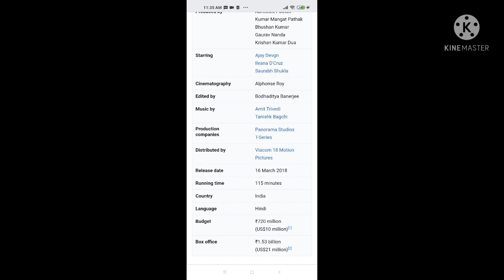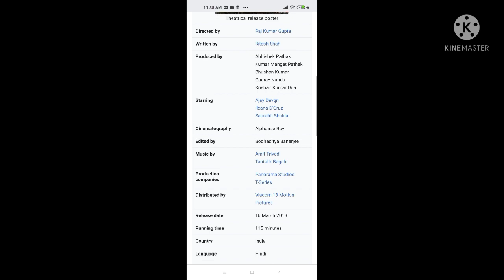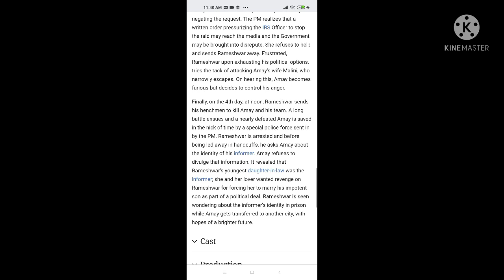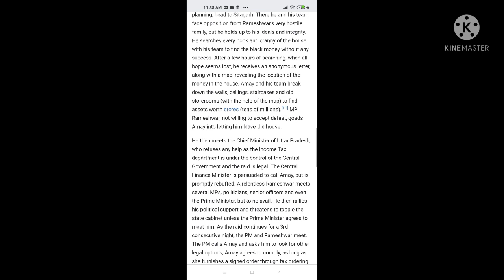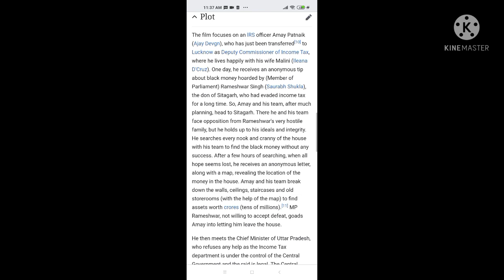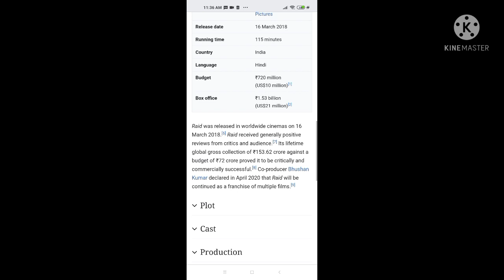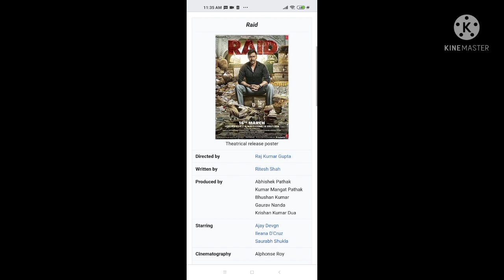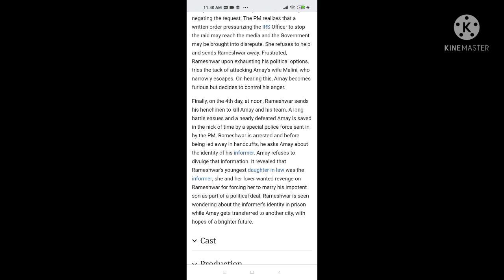Raid | 2018 | Full Movie Facts And Important Talks | Ajay Devgan | Ileana D' Cruz | Saurabh Shukla